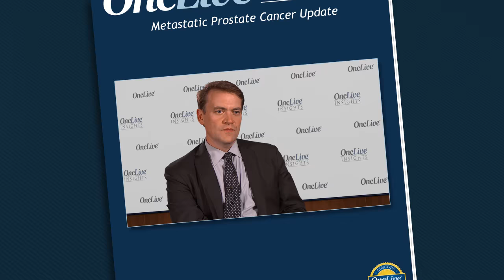Clinical Trial Challenges in Metastatic CRPC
Charles J. Ryan, MD, discusses challenges associated with conducting clinical trials in metastatic castration-resistant prostate cancer.